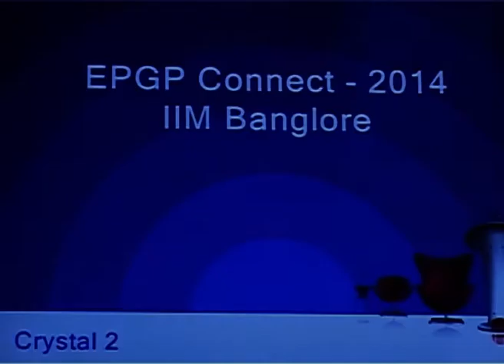Glimpses of EPGP Connect 2014 at New Delhi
Hear from the alumni of one of the world’s top 35 one-year full-time residential Executive Post Graduate Programme in Management (EPGP) at IIMB. Here are the reasons why you should sign up for the EPGP at IIMB.

Online and Offline Information Session for the 2019-20 cohort starts on June 09.

Speakers/Students here:
Rajat Narain Mathur, EPGP ’13, on how the EPGP from IIMB helped him fill the gap in his career.

Parveen Singh Khokher, EPGP ’11, IIMB , says after spending 15 years in the automotive industry he wanted to rejig his career graph.
Tridev Kundu, EPGP ’13, who takes life as a marathon, says the EPGP from IIMB prepares you for the marathon that will serve your career well.